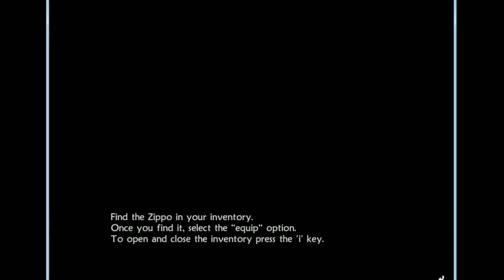► WTF Is... - UnEpic ? (WTF-a-thon Game 16)